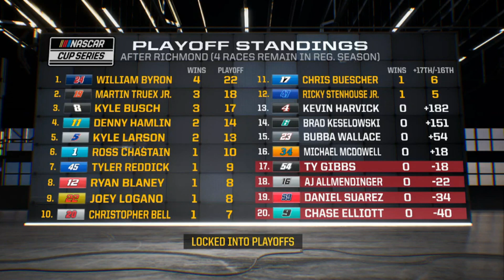RFK Racing beginning to find footing with Chris Buescher, Brad Keselowski | Motorsports on NBC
Rick Allen, Jeff Burton, and Steve Letarte unpack Chris Buescher's Richmond victory for RFK Racing and debate whether this is the start of the team's resurgence along with Brad Keselowski.